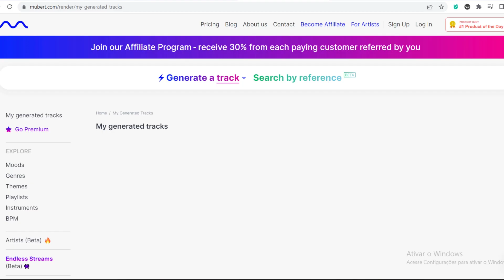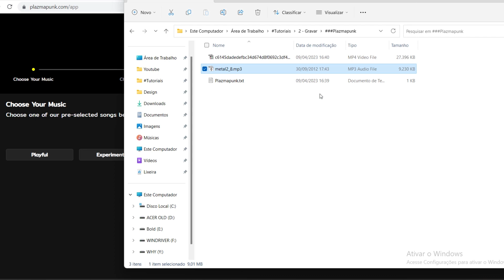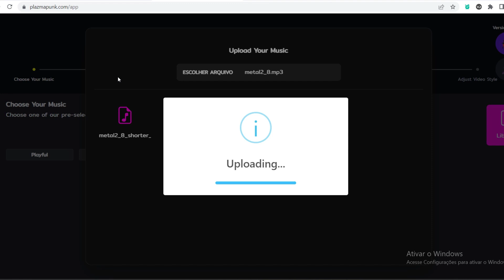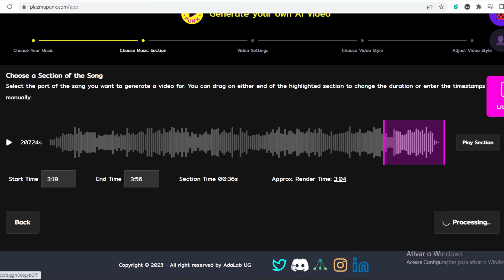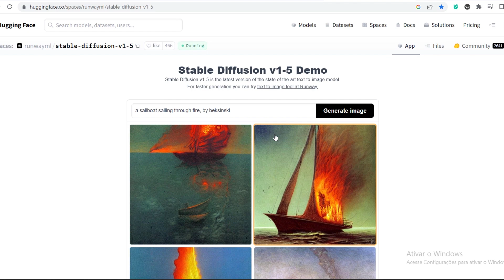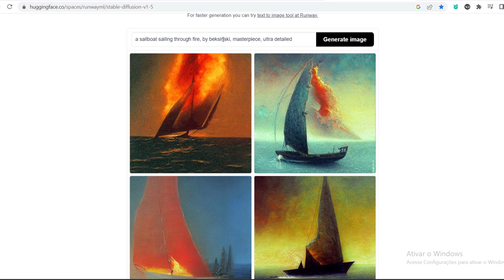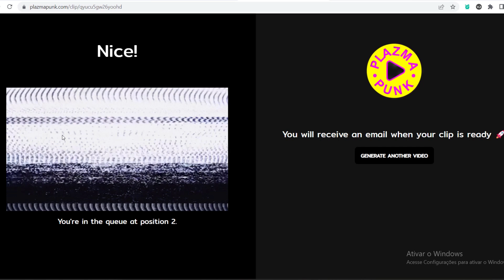esse site cria vídeos não muito bons, mas pelo menos é de graça...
Eu nem ia postar esse vídeo, achei os resultados péssimos.
Mas como ainda é de graça, talvez alguém com mais criatividade que eu consiga criar algo que valha apena nesse site.